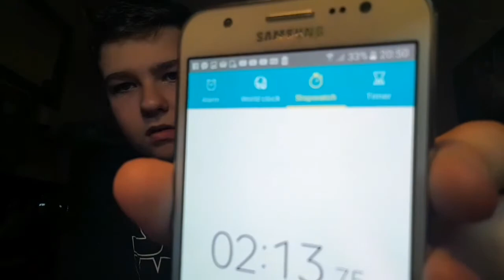HOW LONG DOES THE 6 SIDED SPINNER SPIN FOR *STOPWATCH*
Hey guys. I thought today I will do a challenge where I see how long the 6 sided brass fidget Spinner spins for. I'm shocked at the results. I really don't know why people are unsubbing. Since I've done a couple of bullying videos people have. Come on that's selfish. It's bullying for crying out loud. I'm trying to bring awareness to it..My brother has also started a YouTube channel

~Little talent josh~

Smash the like button down below

Keep safe I love you guys

JAMIE P IS OUT 👋👋🥂